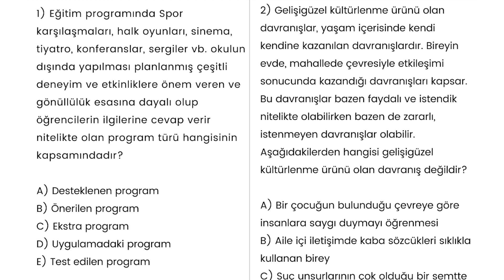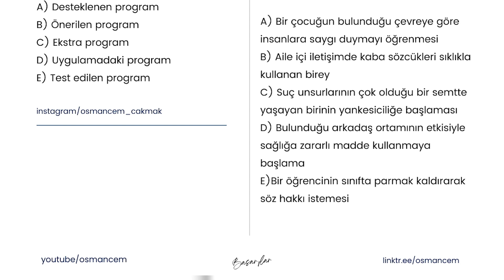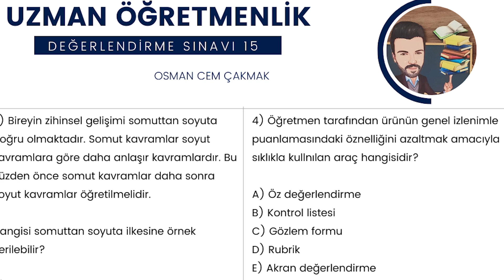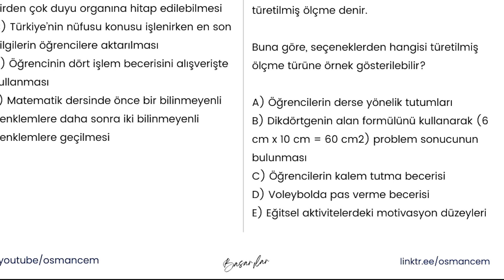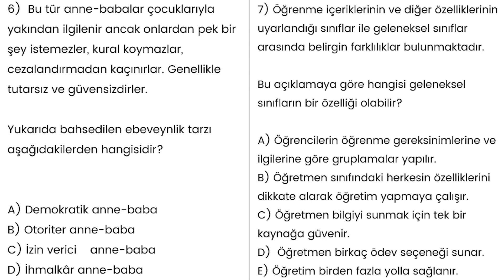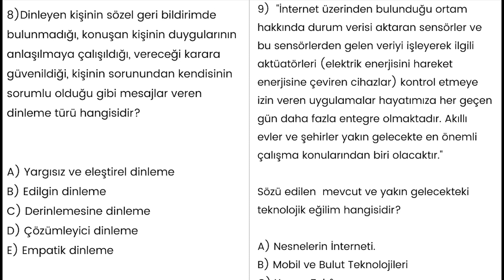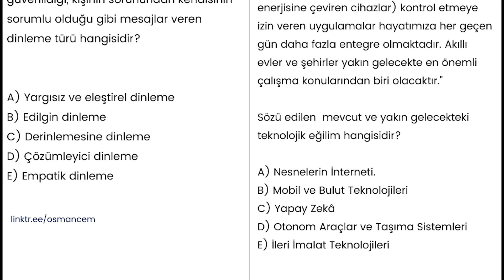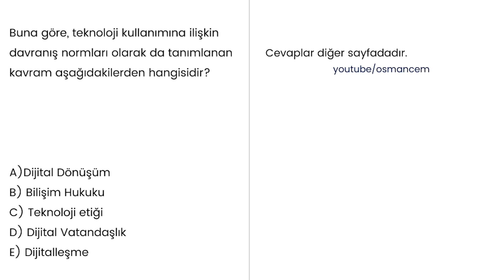Soru / Test Çözümü 11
Bu video eğitim dersinde; program türleri, gelişigüzel kültürlenme, planlı eğitim yoluyla kültürlenme, öğretim ilkeleri, somuttan soyuta ilkesi, rubrik, ölçme türleri, türetilmiş ölçme, ebeveynlik tarzları, izin verici anne baba, geleneksel sınıflar, dinleme türleri, edilgin dinleme, mevcut ve yakın gelecekteki teknolojik eğilimler, nesnelerin interneti, dijital vatandaşlık konularında bilgi edinebilirsiniz.